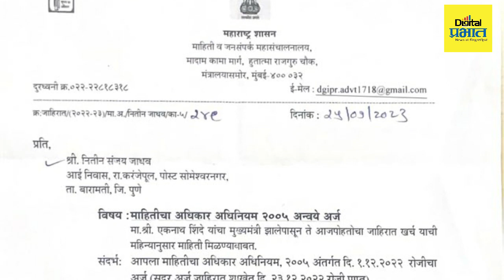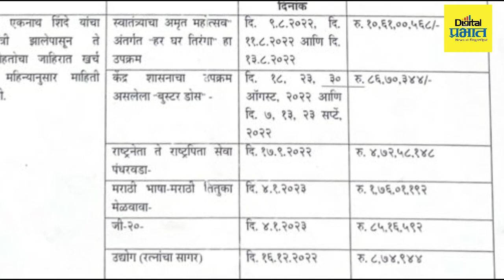शिंदे-फडणवीस सरकारकडून जाहिरातींवर ७ महिन्यांत ४२ कोटींचा खर्च !